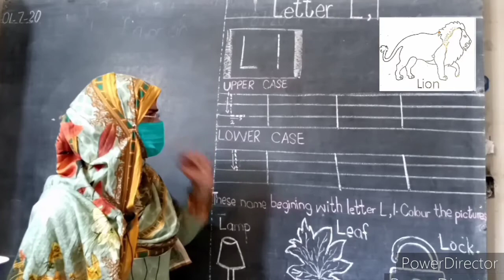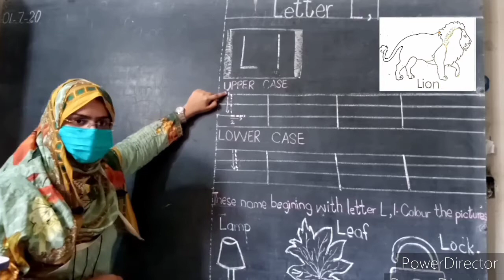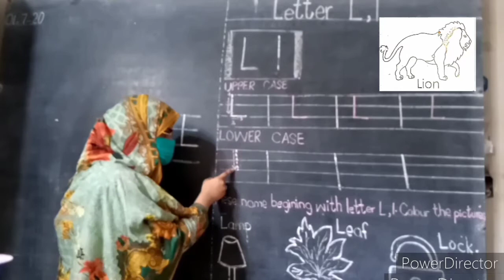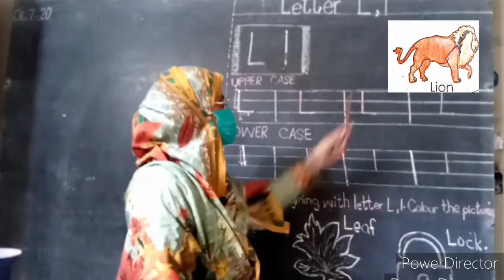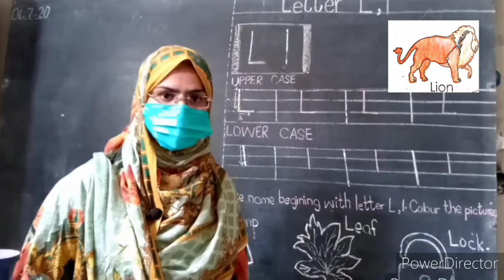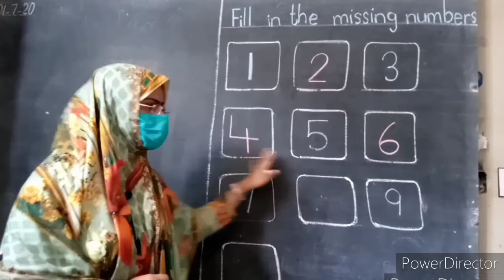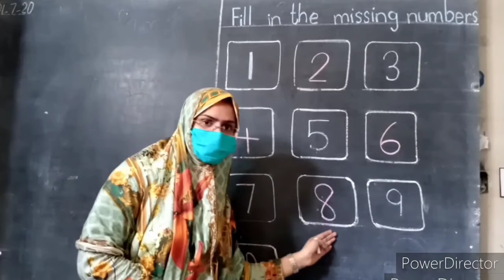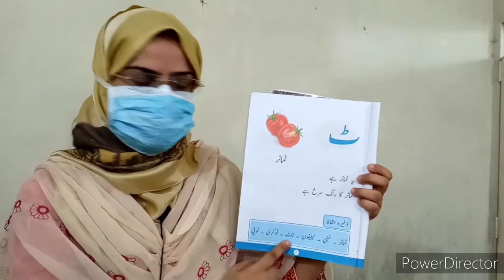Class Prep - I - 14th Working - Assignments for Copy # 03 - HSS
15th Working
16th Working
17th Working
18th Working